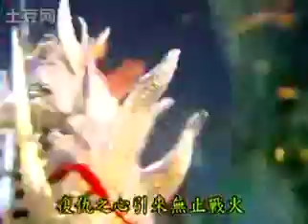霹靂專輯~黃泉(夜麟)VS羅喉-08